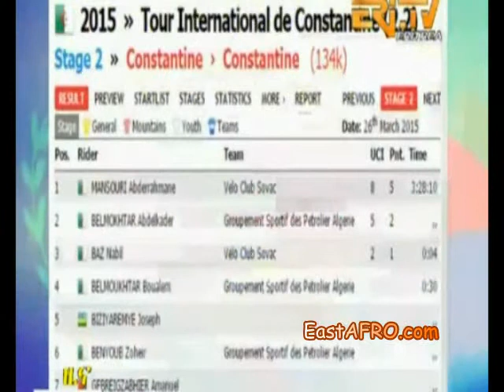Eritrean Cyclist Amanuel Gerezgiher wins International Tour de Constantine | ERi-TV Eritrea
Eritrea ERi-TV: Eritrean Cyclist Amanuel Gerezgiher wins International Tour de Constantine